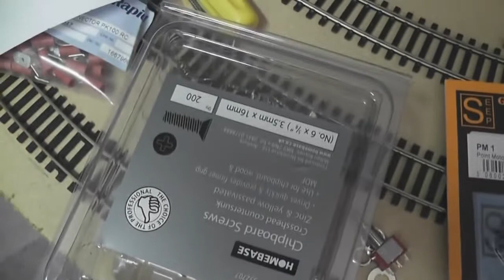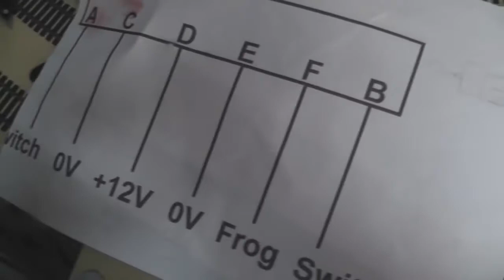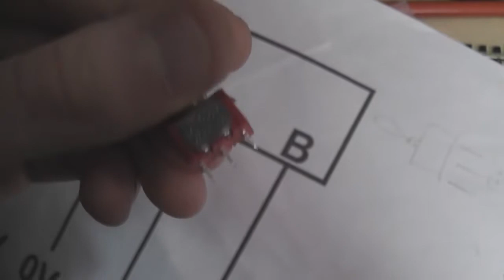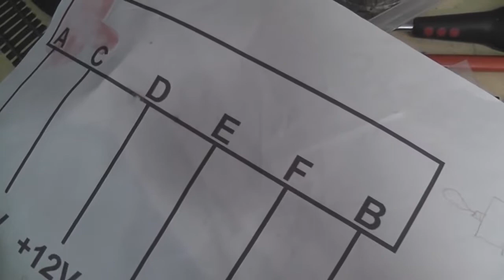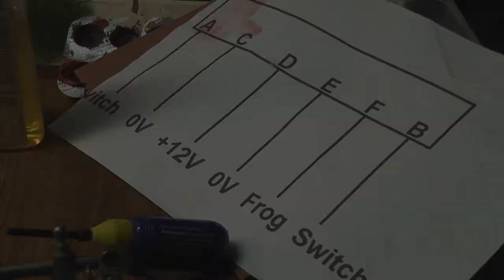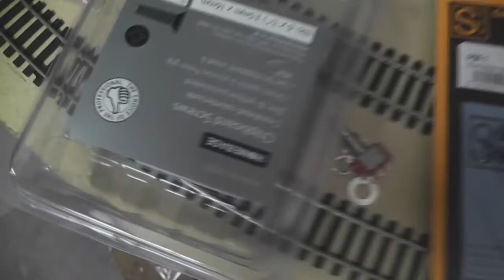How to - Episode 6 - Install a point motor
Time for another how to vid In this one I show how to fit a Seep PM1 point motor to a peco code 100 electrofrog point.